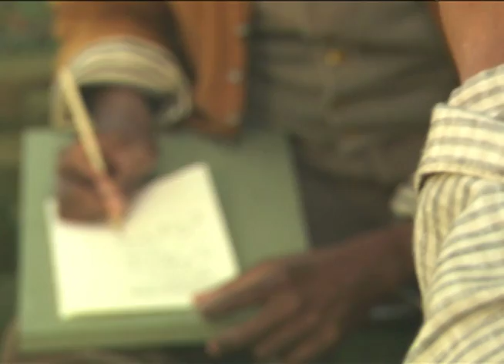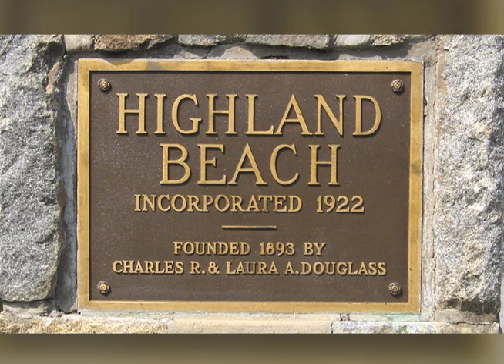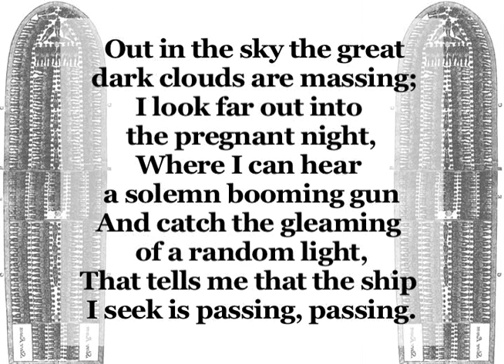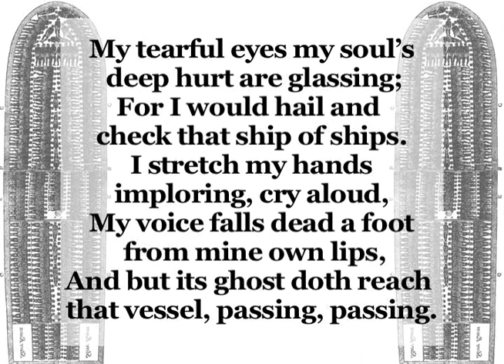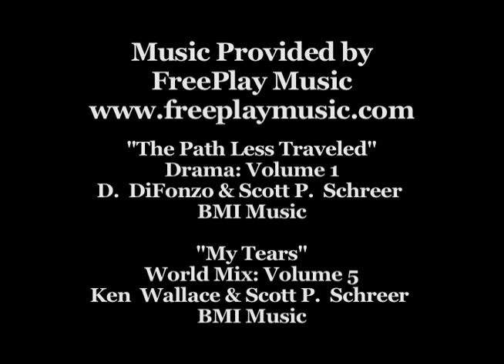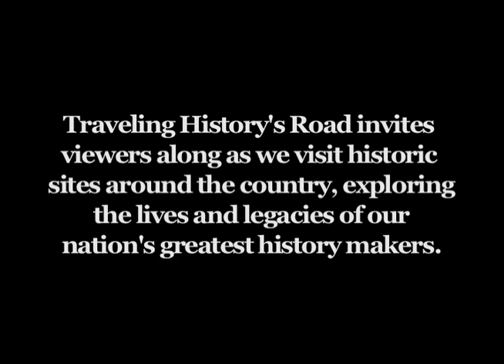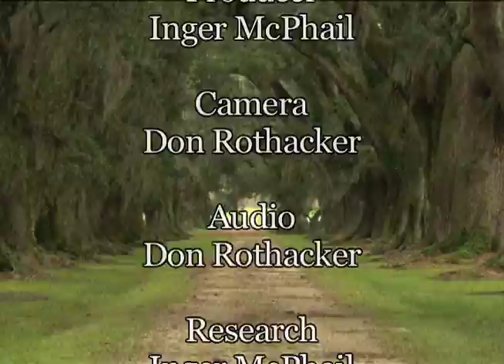Traveling History's Road - Highland Beach, MD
Follow History's footsteps and learn about the past through interviews, photographs and spoken word.